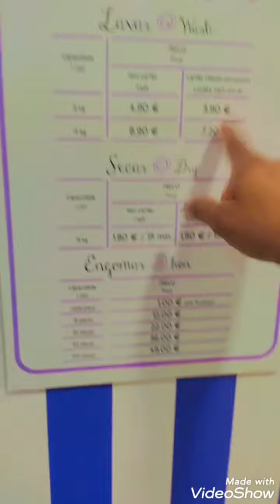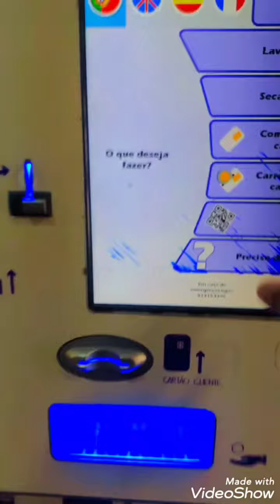lavanderia na europa veja como e uma